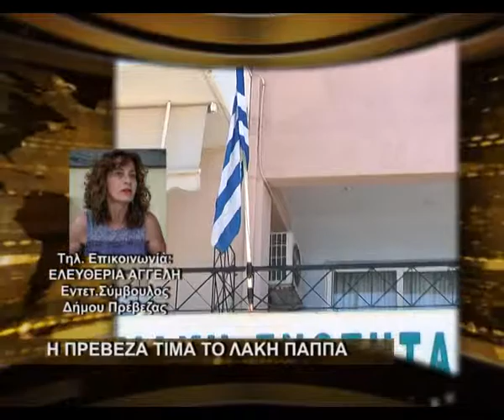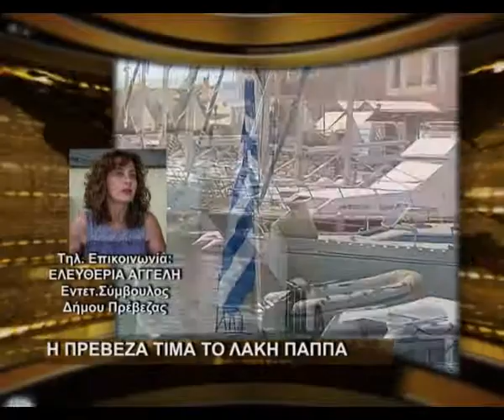Η Πρέβεζα τιμά το Λάκη Παππά.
Η Πρέβεζα τιμά τον ερμηνευτή Λάκη Παππά ο οποίος έγραψε τη δική του ιστορία στην εποχή του Νέου Κύματος.Καλλιτέχνες όπως ο Μιχάλης Βιολάρης ο Δημήτρης Ιατρόπουλος μαζί με μια πλειάδα ακόμη γνωστών καλλιτεχνών θα ενώσουν τις φωνές τους στην εκδήλωση - αφιέρωμα στο μεγάλο Πρεβεζάνο ερμηνευτή.